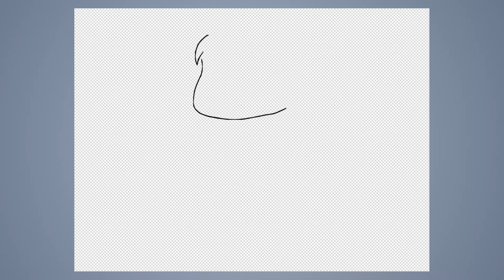Speed Draw #398: captain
JAB-2022